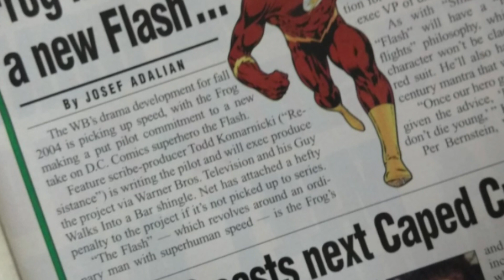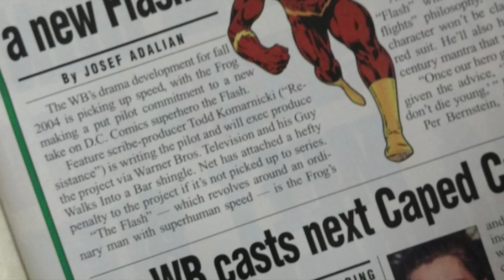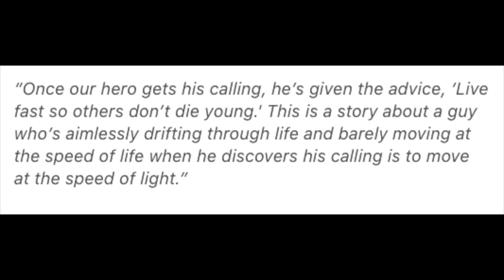The Flash 2003 Original Pilot Explained - The Flash Time Travel Weekly Adventures!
The Flash 2003 Original Pilot Explained  - The Flash We Almost Had!